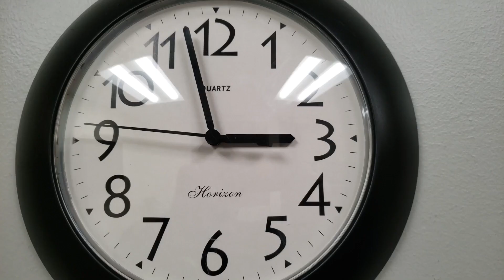A WONDERFUL Song - Blackspot Music Video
A weird little song about a man who takes polaroid's of roses with blackspot.
Sung by me, please comment if you would like me to pay a professional to sing it. If I get enough comments I will do it.
With thanks to the Pexels community for their stock footage:
Curtis Adams
Lisa Fotios
Cottonbro Studios
Pixabay
Jason H Austin
Abdallah Alamodi
MART PRODUCTION
Alvin Watson
RDNE Stock project
SHVETS production
HIROMASA HADACHI
Anna Shvets
Mikhail Nilov
ROMAN ODINTSOV
Monstera
Jill Burrow
Max Flinterman